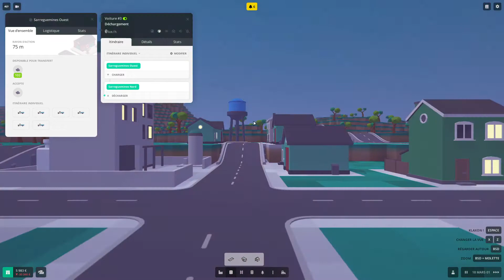Voxel Tycoon [FR] - On découvre l'accès anticipé de Voxel Tycoon ensemble #1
On se retrouve dans une petite gestion d'une entreprise de productions en masse de resources, on essaye de devenir un magnat d'entreprise et ainsi devenir riche !

à bientôt pour la suite des aventures!